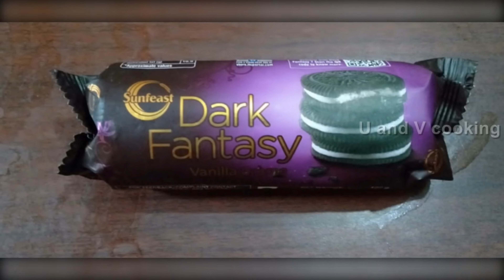Biscuit ice cream | Dark fantasy biscuit ice cream | Ice cream recipe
Ingredients:
Dark fantasy Biscuit - 100gms
Milk - 250ml
Choco syrub - 4tbsp
Sugar - 2tbsp
Nuts (Optional) - as required
Our recent recipes are: